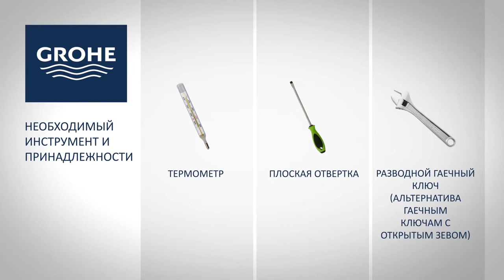Как легко установить термостатический смеситель GROHE для душа